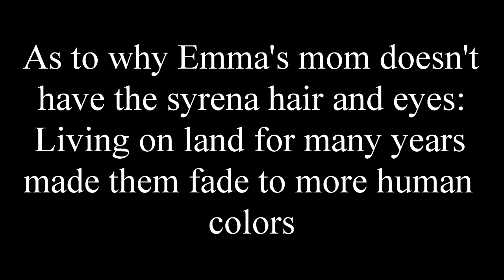Why is The Syrena Legacy?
I've read too many mermaid things lately.

0:00 - Intro
5:00 - Of Poseidon
13:43 - Of Triton
20:58 - Of Neptune
28:15 - Why is The Syrena Legacy?